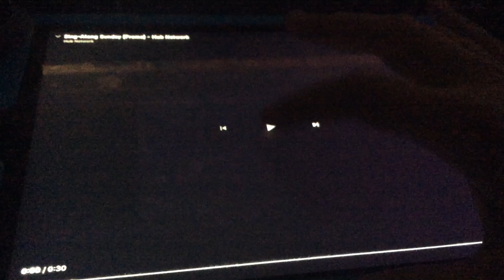Sing-Along Sunday (Promo) - Hub Network